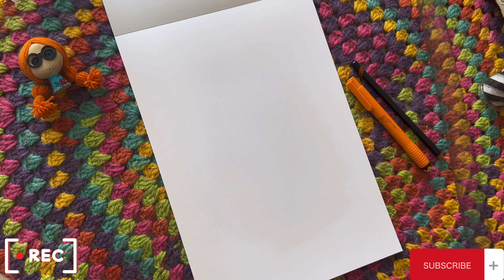How to do Fashion Illustration with markers and washi tape-Creative Fashion Design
I hope you like my new design with markers and washi tape.
Here is my instagram ID